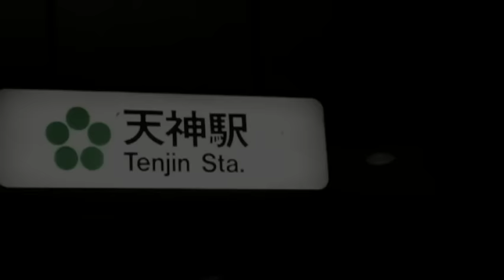YUI - It's happy line-short ver.-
Music video by YUI performing It's happy line-short ver.-. (C) 2004 Sony Music Records Inc.